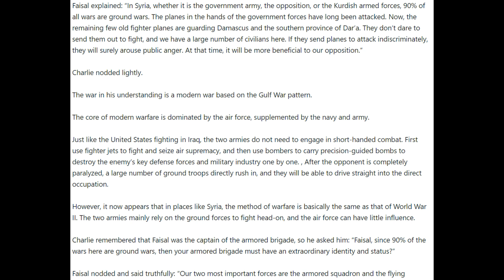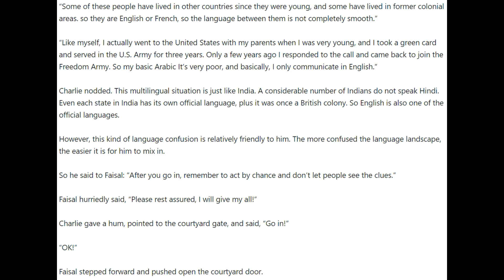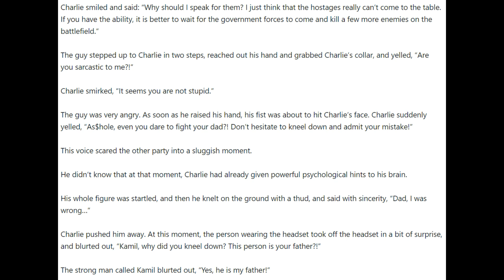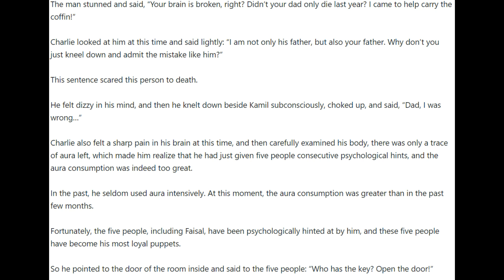Hero of Hearts Chapters 2661 - 2665